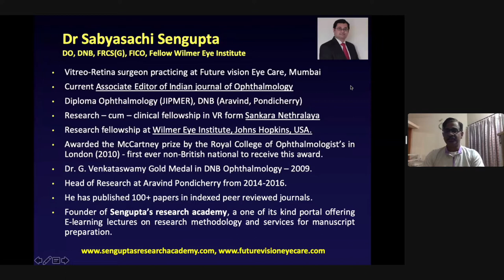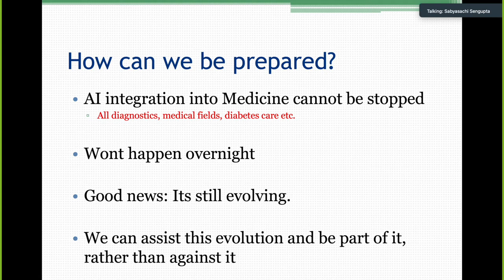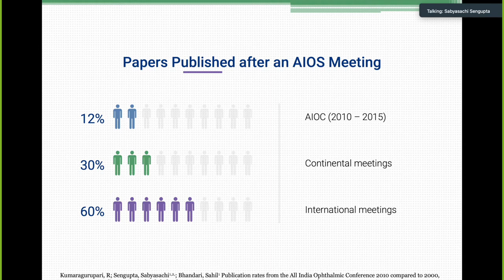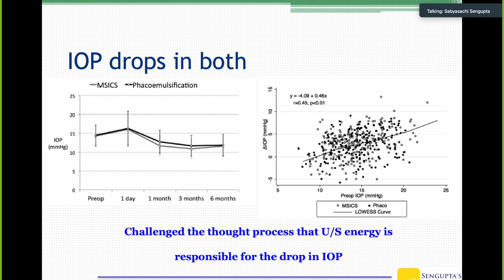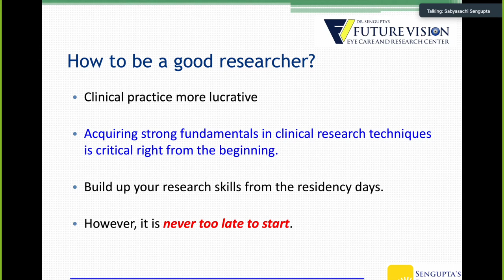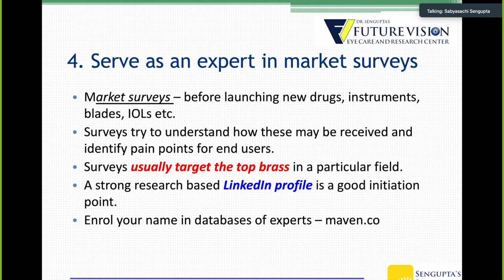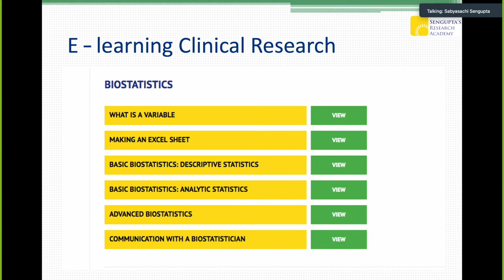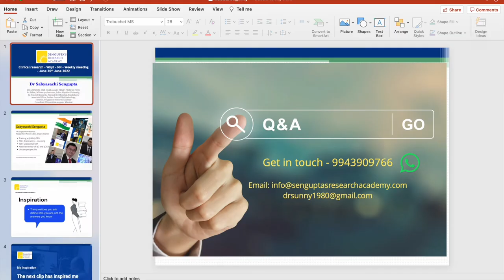The academic and commercial aspects of clinical research | Dr. Sabyasachi Sengupta | Webinar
In this webinar, Dr. Sengupta talks about the dire need to learn data analytics by medical doctors (Future of medicine: 2:28 - 11:37), the merits of academic publishing (11:30 - 21:10), and the various streams of revenue generation (21:11 - 34:50) that are possible for a clinician-scientist, followed by an interesting and lively Q&A session (34:51 onwards) - ranging from journal selection, avenues for case reports, editorial experiences, conversion of a thesis to publication, and much more.